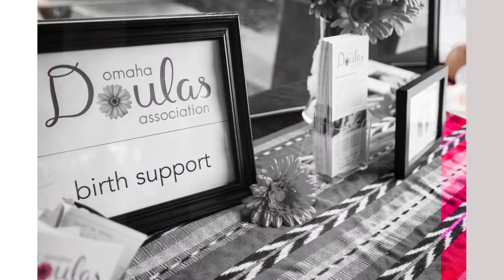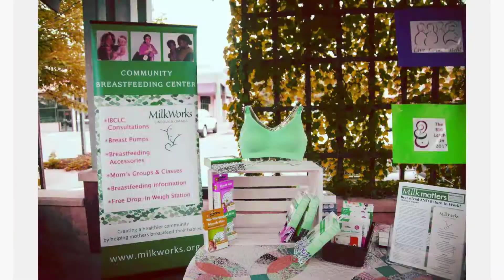Live Love Latch :: Omaha :: 2017